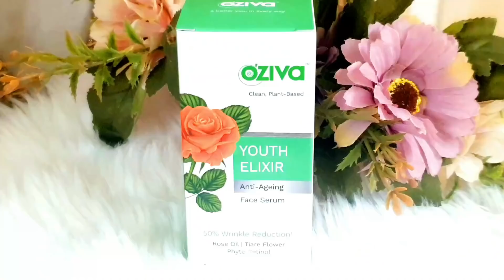Skin Tightening Collagen Facial- 1 बार करके देखो,उम्र से 20 साल छोटे लगोगे nowrinkle Only Glassskin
Skin Tightening Collagen Facial, 1 बार करके देखो,उम्र से 20 साल छोटे लगोगे, nowrinkle, Only Glass skin,
Aaj ke video me mai apke sath share kar rahi hu anti aging skin brightening collagen boosting facial, ye facial week me ek baar kar lo, skin hamesha youthful, bright aur glowing rahegi.
Is anti aging facial ka star ingredient hai Beetroot. Beetroot skin ko whiten karta hai, fine lines, wrinkles ko door karke skin ko youthful banata hai. Beetoort ko peel karke aap pees le, aur ise chankar guda aur beetroot juice alag kar le..
Anti aging facial Step 1- cleansing - Cleansing ke liye 2 chammach milk me 2 spoons beetroot juice milaye aur cotton ball dip karke face ki cleansing kare.

Anti aging collagen facial step 2- scrubbing- Scrub banane ke liye aap beetroot pulp me sugar, lemon juice, aur rice flour milaye, Isse apne face par 4-5minute ke liye scrubbing karo, isse dead skin nikal jayegi, aur blckheads whiteheads bhi door ho jayege.
Anti aging collagen facial step 3 - Massage- BEETROOT facial ke liye massage cream banane ke liye aap beetroot juice me 2 spoon curd, honey and 1/2 spoon olive oil add kare. Is cream se circular motion and upward direction me face aur neck par massage kare, Ye cream wrinkles ko door karegi aur apko glass skin degi.
Anti aging skin brightening facial step 4- facepack - Beetroot facepack ko banane ke liye beetroot juice me coffee aur peel off mask ya flaxseed gel milaye. Aur is pack ko 20 minutes ke liye apne face par laga rehne de, Peel off mask ko gently remove kare, aur bahut thi pyara glow apke face par ayega, skin bahut youthful and radiant lagegi.